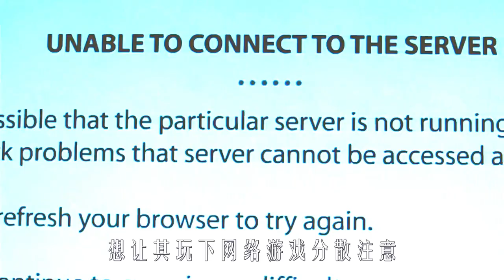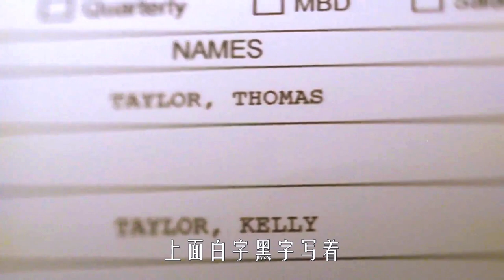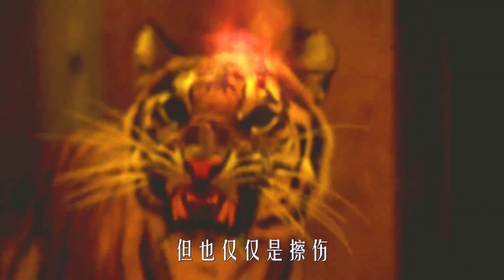餓了14天的猛虎，與姐弟倆共處一室，他們該如何逃生？驚悚片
《燃燒的夜晚》
餓了14天的猛虎，與姐弟倆共處一室，他們該如何逃生？